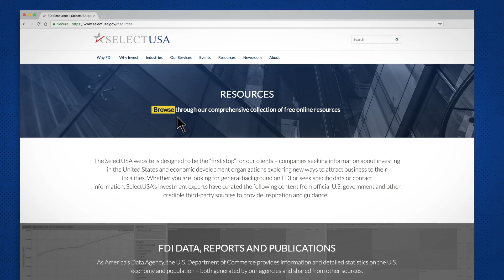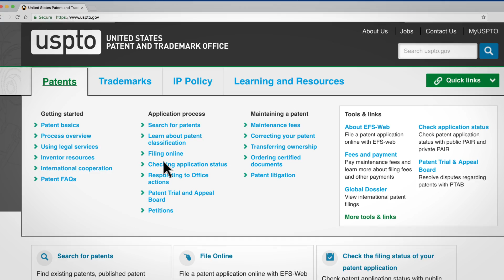How does the U.S. help inventors and entrepreneurs?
The United States is ranked the number 1 country for entrepreneurship. Watch this video to find out about the ways the United States helps businesses, entrepreneurs and inventors, and the free resources available to get you on your way to doing business in the U.S.